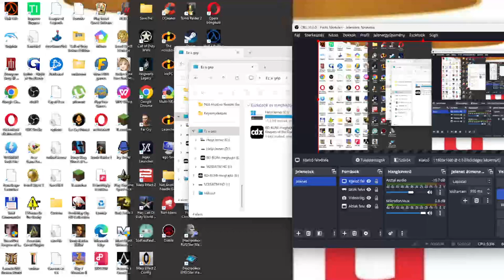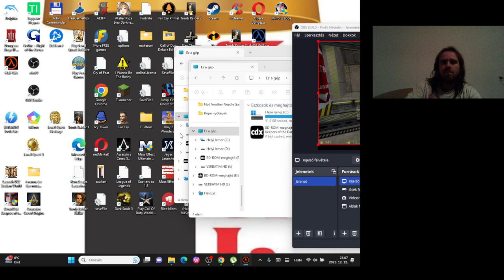HÁBORÚ A SÍNEKEN 1. RÉSZ Half-Life Difficult végigjátszás #4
Síneken folytatódik a háború a mutánsok és a gonosz katonák.